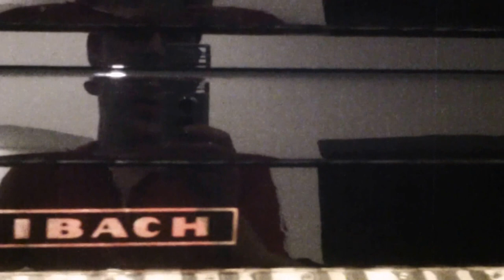Ibach vs August Foerster vs Yamaha. Porównanie pianin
Próba porównania wyglądu, mechaniki oraz brzmienia trzech pianin czołowych światowych producentów.
Cechy charakterystyczne wszystkich instrumentów:
- obudowa typu compact
- kolor czarny połysk po przeprowadzonej renowacji
- wysokość 105-112 cm